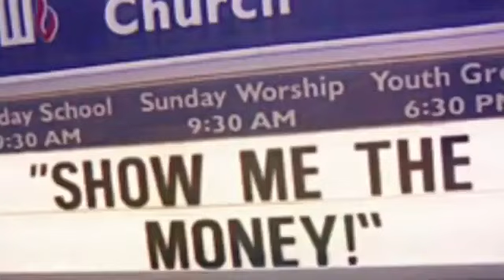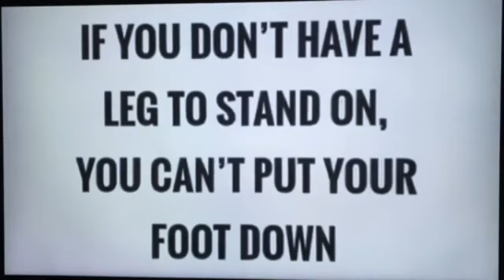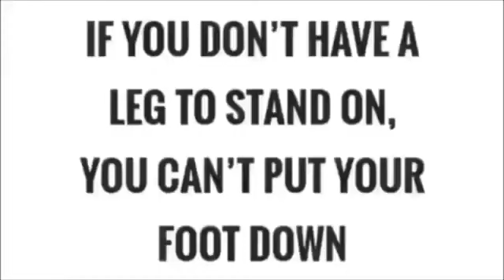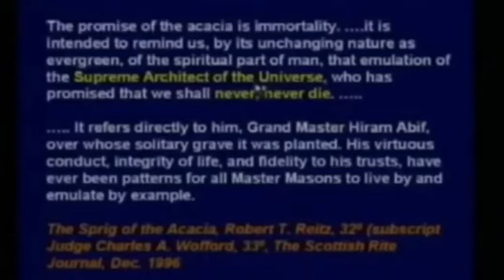Hard to Swallow Knowledge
144,000 Satan's Sealed Elect in The Book of Life Published on Youtube - Candycanes are Showing you Jesus Placing His Menstrual Blood Into the Black Hole Sun  - Signs  - Symbols - Only Blood Over Intent is Going to Save You at the End of Days - Knowledge - Biblical - Truth
Venus  @VenusCatgirl
MrSatan  @satan6-6-6-6

The Biblical Anti-Christ is Satan, King of Hell, Mark Braun II Corinthians 4:4 He Owns The Universe. SatansSealedElect HeavenOnEarth ProofOfLife wakeup #144000

The Holy Grail of Everlasting Life is at the center of the flat earth plane and you need to get there before you're dead. Write "I intend to bring forth Heaven on Earth & release all from bondage." Pin prick your finger and place a drop of your blood over the words. Upload onto youtube with the tag, title, description "blood Over Intent."
Quasiluminous Channel